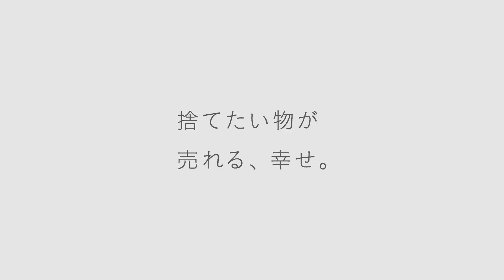ベクトル・ザ・ムービー第1弾 『失恋アルケミスト』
ベクトル　HP